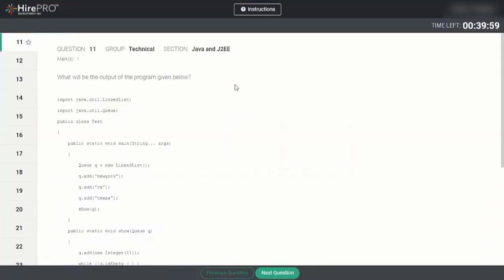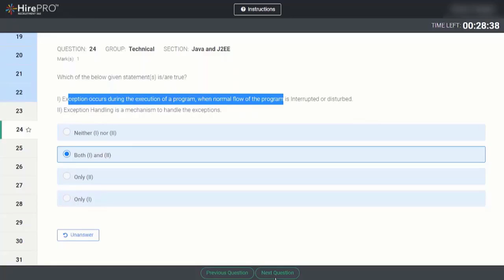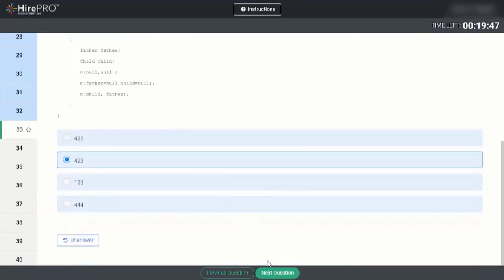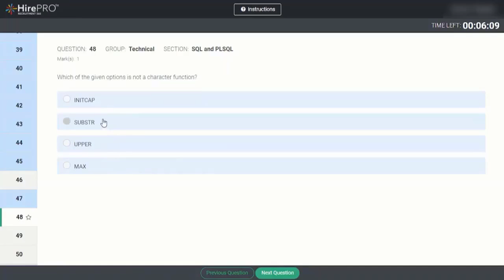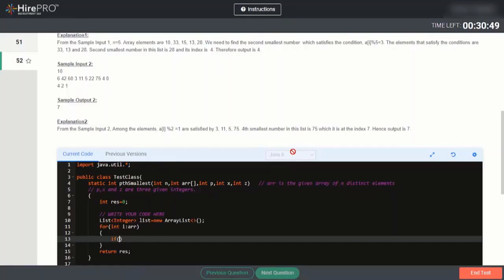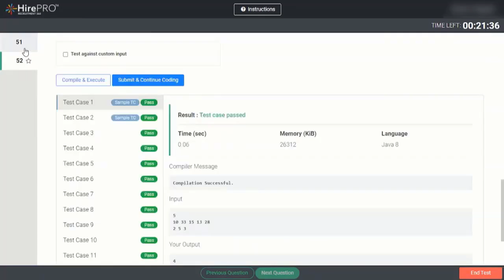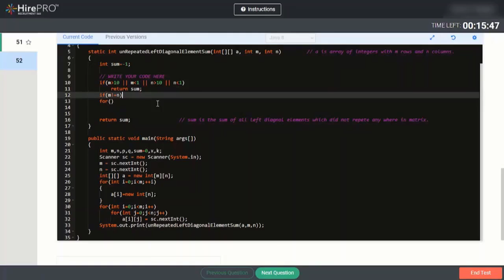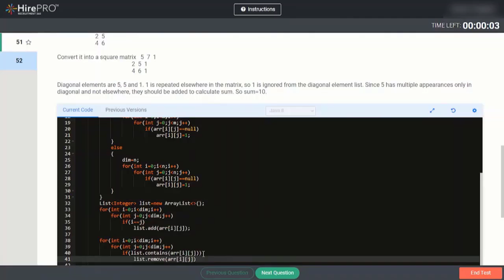Amdocs Coding Test | HirePro | Microservices | Java8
Some answers in the above test are marked incorrect. Kindly recheck the answers

Microservices Interview questions Spring boot interview questions Java Interview questions

 Amdocs Java Interview Question

hit likes.